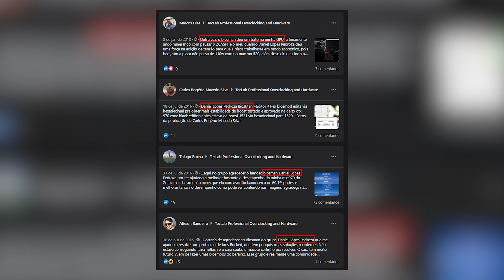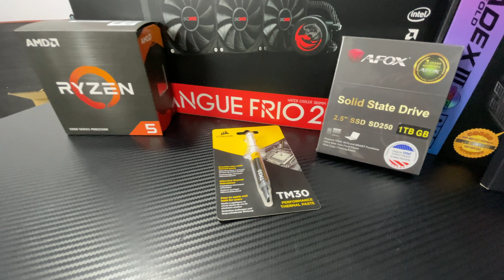o PC DOS SONHOS do Daniel "BIOSMAN" Pedroza ESTÁ PRONTO!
Quem conhece o BiosMan, que é um amigão da galera do TecLab e está sempre ali nas comunidades de Hardware e PC em geral ajudando todo mundo, sabe que há bastante tempo o sonho dele era ter um bom PC Gamer pra poder se divertir da melhor forma possível!

E como ele tem um enorme carinho da comunidade de hardware, várias pessoas e empresas se uniram pra realizar esse sonho! E nós aqui do Pipoca nos oferecemos pra fazer a montagem desse PC de uma forma bem rápida e com todo o cuidado e carinho pra que ele possa começar a se divertir o quanto antes!

Queremos aproveitar aqui também pra fazer um agradecimento enorme a todos que participarem desse projeto; o Ronaldo Buassali do TecLab, as lojas PC Maroto, KaBuM! e RAZOR, e também aos membros Filipe Daniel e Roberto do grupo TecLab!

Vem conferir como ficou!